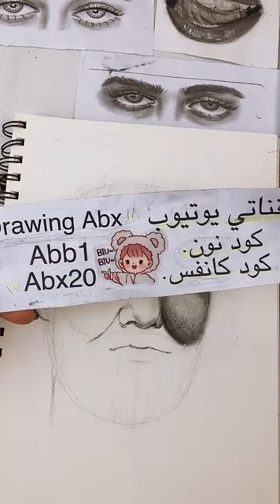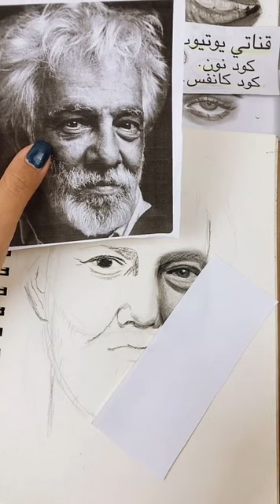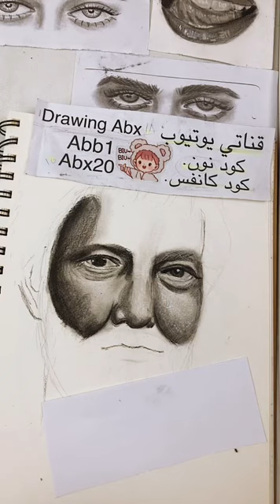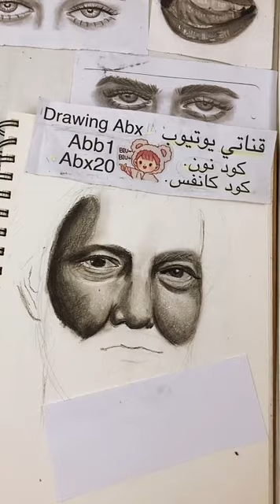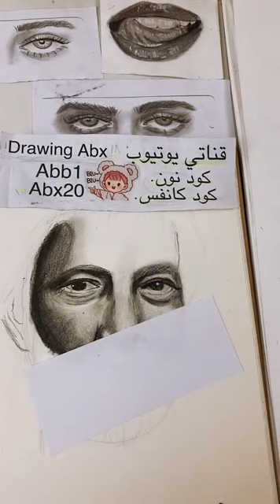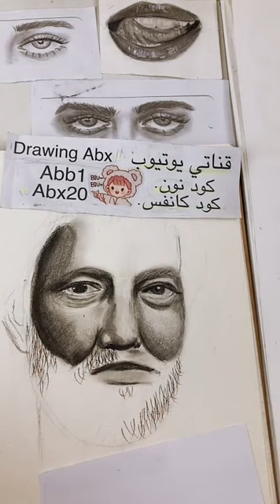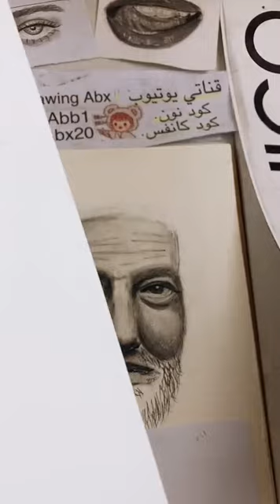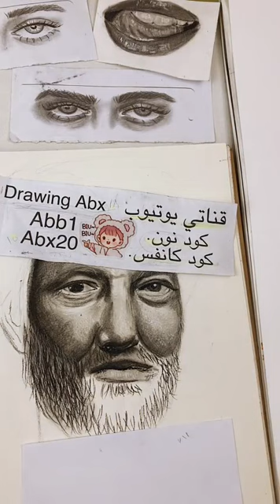بث تيك توك تظليل بشرة رجل كبير بسن✨تعلم الرسم بالفحم✨شرح تظليل الوجه ✨اسهل طريقة لرسم الوجه